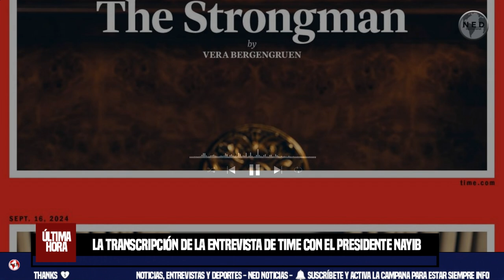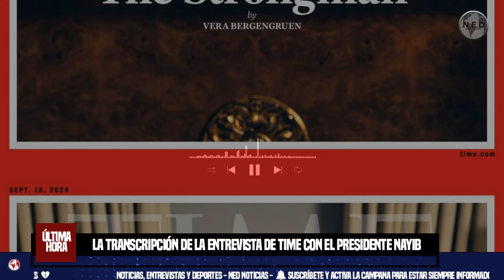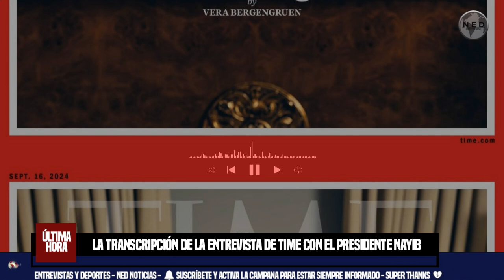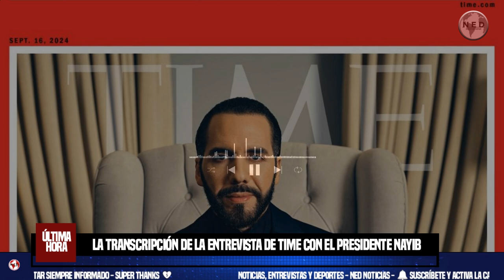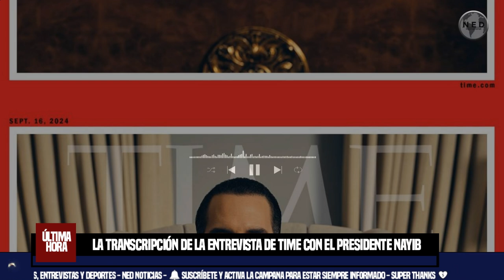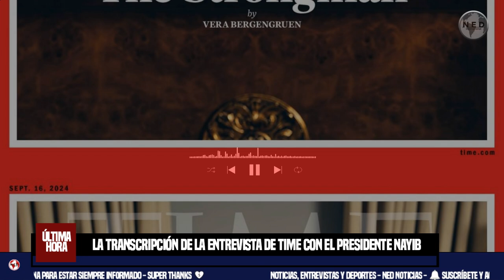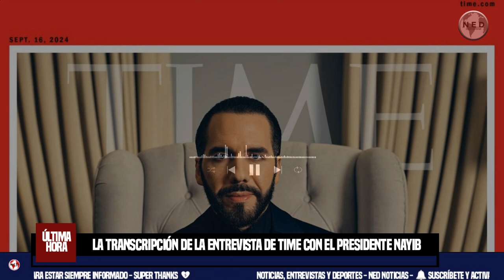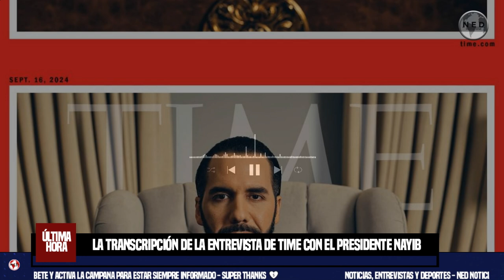IMPORTANTE ⛔ TRANSCRIPCIÓN DE LA ENTREVISTA DE TIME CON EL PRESIDENTE NAYIB BUKELE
TIME entrevistó al presidente de El Salvador, Nayib Bukele, en la Casa Presidencial en San Salvador el 25 de junio. Bukele, quién ganó su reelección en febrero con el 84% de votos, acababa de comenzar su segundo mandato. Discutió las medidas de su gobierno contra las pandillas del pais y los poderes excepcionales del estado de emergencia que le han permitido suspender algunas libertades civiles para poder encarcelar a más de 81.000 pandilleros. También habló de cómo la rápida caída de las tasa de homicidios ha transformado a El Salvador, de sus esfuerzos para renovar la imagen de la nación adoptando al Bitcoin como moneda de curso legal y de porqué el "Modelo Bukele" está tratando de ser emulado en la región.
TIME